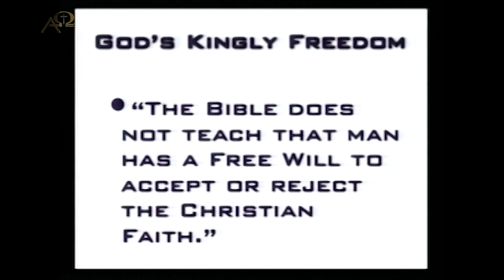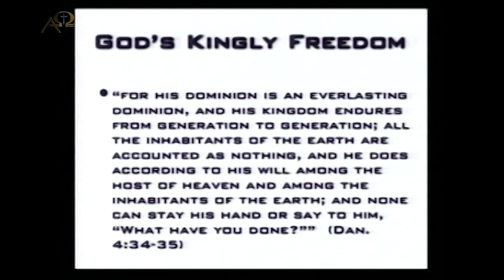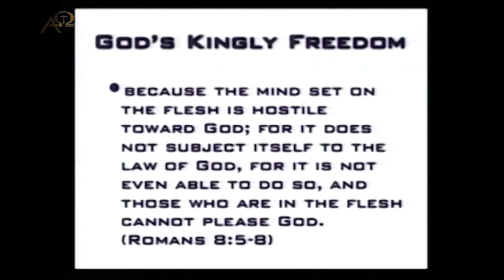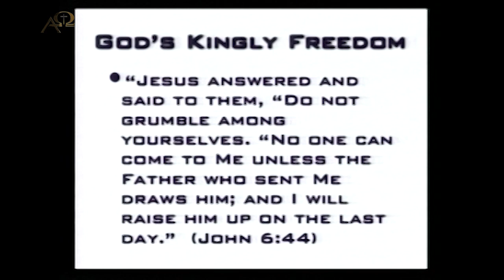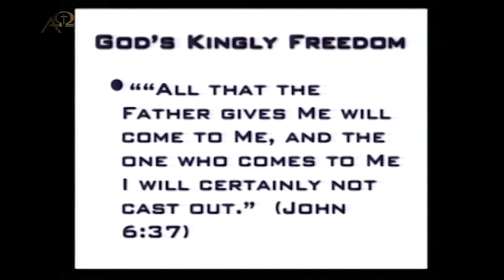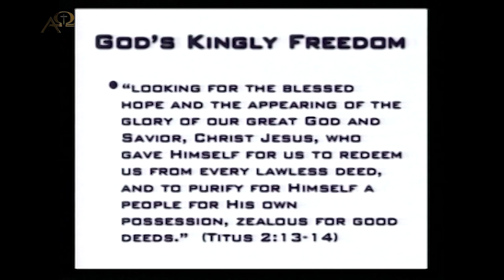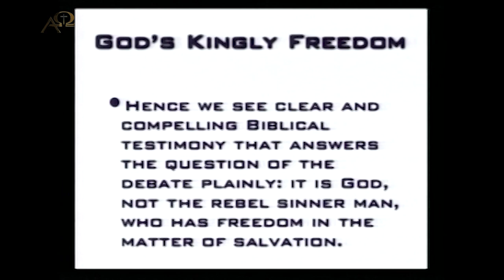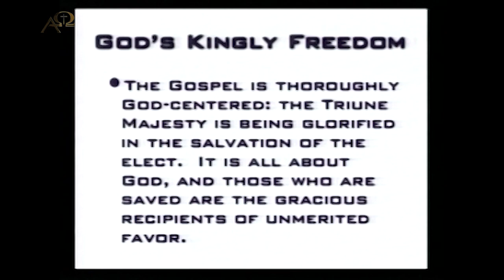Debate: Predestination or Free Will? (White vs Sungenis)